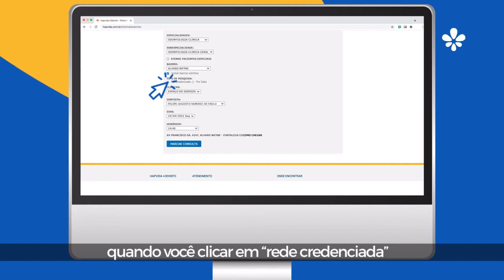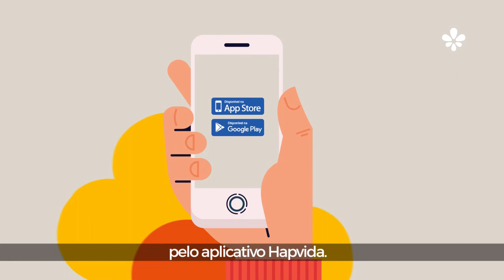Plano Odontológico Hapvida é bom?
Confira nossa análise completa sobre o Plano Odontológico Hapvida e descubra se ele é a melhor opção para você! Neste vídeo, exploramos os benefícios, coberturas e custos do plano, além de compartilhar depoimentos de clientes e dicas para ajudá-lo a tomar a decisão certa.

A Haspvida Odontológico é uma empresa que oferece assistência odontológica de referência, por meio de planos que fornecem cobertura para uma ampla gama de procedimentos odontológicos em várias especialidades, como Endodontia, Periodontia, Dentística, Odontopediatria, Cirurgia Bucomaxilofacial e Prótese Dental, além de consultas de urgência e exames radiológicos.

A empresa atua por meio de uma extensa Rede Credenciada de clínicas em todo o país, com dentistas altamente qualificados. São atendidos cerca de 80 mil pacientes por mês, contando com mais de 13 mil dentistas credenciados.

Veja o que a Haspvida Odontológico oferece para você:

1 - Agilidade: Autorização de tratamentos online pela internet.
2 - Referência em qualidade: Sistema de Gestão da Qualidade certificado com a NBR ISO 9001 pela Fundação Carlos Alberto Vanzolini e pelo IQNET.
3 - Exclusividade: Atendimento personalizado às empresas clientes por meio de visitas e contatos telefônicos.
4 - Consultório na sua empresa: Disponibilidade de instalação de consultórios odontológicos in company para garantir maior conforto aos colaboradores das empresas clientes.
5 - Satisfação garantida: Ótima reputação de atendimento, de acordo com a análise realizada pelo ReclameAqui, site que atua como um canal de comunicação entre consumidores brasileiros e as empresas.
Nossos benefícios e diferenciais:

ATENDIMENTO E REDE CREDENCIADA: Os mais de 12 mil dentistas credenciados da Haspvida Odontológico atendem cerca de 80 mil pacientes por mês, 24 horas por dia, em todo o país. São autorizados aproximadamente 200 mil procedimentos mensalmente.

NOSSOS DIFERENCIAIS: Entre os principais serviços que destacam a Haspvida Odontológico no mercado estão o sistema único de gestão do benefício odontológico, com controle de qualidade dos tratamentos, o atendimento de urgência 24 horas sem burocracia e a aprovação online de cada tratamento.

SAÚDE BUCAL E QUALIDADE DE VIDA: Por meio de seu exclusivo programa de Odontologia Preventiva, a Haspvida Odontológico fornece consultoria às empresas clientes sobre prevenção e promoção da saúde bucal dos colaboradores, com diversas ações voltadas para a melhoria da qualidade de vida.

FOCO NO CLIENTE: A Haspvida Odontológico oferece canais exclusivos para empresas clientes, facilitando o contato com os departamentos de Recursos Humanos. Além disso, a empresa oferece suporte na implantação de contratos, divulgação de campanhas e administração dos planos.

PORTAL DE SERVIÇOS E APLICATIVO HASPVIDA ODONTOLÓGICO: O portal e o aplicativo Haspvida Odontológico são canais de relacionamento entre a empresa, seus dentistas credenciados, as empresas clientes e os beneficiários, permitindo agilidade nos processos de atendimento tanto para os dentistas quanto para os pacientes. Através da internet, é possível acessar os serviços de forma prática e rápida.

BENEFÍCIOS ADICIONAIS: A Haspvida Odontológico oferece preços especiais para serviços não cobertos pelo plano, além de tratamento odontológico para pacientes especiais em hospitais próprios da NotreDame Intermédica, sem custo adicional, com acomodação em quarto particular com banheiro privativo e direito a acompanhante.

Conheça o PASDP - Programa de Auxílio e Suporte ao Departamento Pessoal: Serviço exclusivo e gratuito da Carmel Seguros.